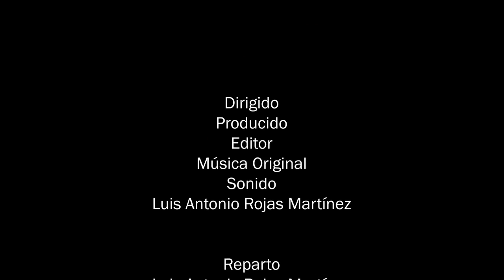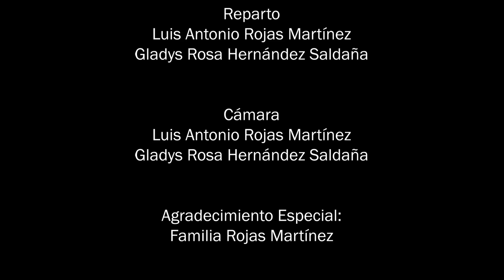Lo Falso, lo Bueno y los Trastes CortosEnCuarentena (18+)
Cortometraje de Luis Antonio Rojas Martínez